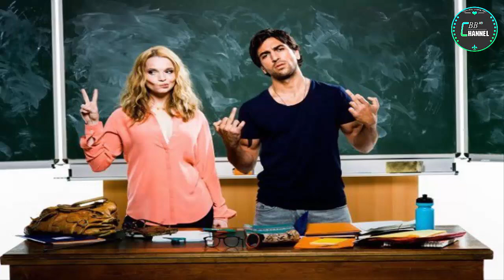Fack Ju Göhte 3 Kino Berlin || Fack Ju Göhte 3 Kinostart || Fack Ju Göhte 3 Stream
München. Chaos, Tränen und jede Menge freche Sprüche: An der Goethe-Gesamtschule geht es wieder rund. Schuld daran sind natürlich Chantal, Danger und der Rest der 11b. Die Chaosklasse soll im kommenden Schuljahr Abitur machen. Von Cordula Dieckmann
Dumm nur, dass die Schüler keine Ziele haben und erst recht keine Lust, sich anzustrengen. Lehrer Zeki Müller ist verzweifelt. Denn wenn die Klasse versagt, erwartet ihn jede Menge Ärger. Wie soll er das bloß schaffen? "Fack ju Göhte 3" ist das großartige Finale der Filmtrilogie, die mit ihren ersten beiden Teilen mehr als 15 Millionen Zuschauer ins Kino gelockt hat.

Zum wohl letzten Mal war die ganze Goethe-Gesamtschule in München vor der Kamera versammelt: Elyas M'Barek, gewohnt souverän als Lehrer Müller, Jella Haase als pampig-laute Chantal und Max von der Groeben als aggressiver Danger. Prominent auch das Lehrerteam mit Katja Riemann und Uschi Glas sowie Neuzugang Sandra Hüller als ziemlich verplanter, aber liebenswerter Pädagogin. Mats Hummels, David Alaba und Joshua Kimmich vom FC Bayern haben einen Gastauftritt. Mit dabei ist auch Chantals Mutter, Jackie (Pamela Knaack), eine frustrierte Barbesitzerin mit Hang zum Alkohol, die das Selbstbewusstsein ihrer Tochter massiv untergräbt.